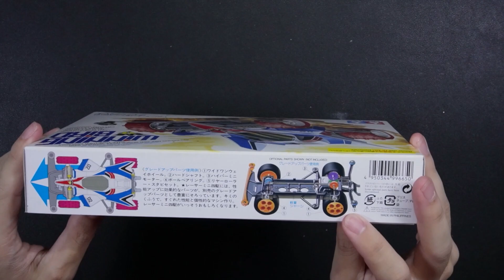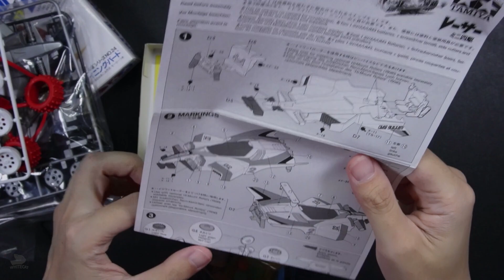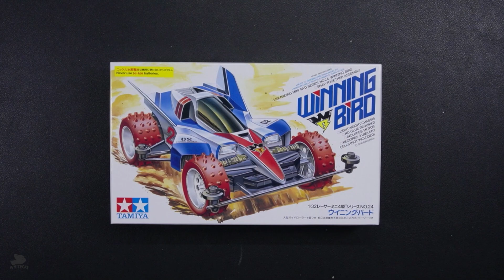EP451 Winning bird ITEM 18024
พามาชม Winning bird รถเรโทร รุ่นบุกเบิกก่อนที่จะออกมาเป็นขาย บอดี้ โพลี่แยก นิยมมาทำเป็นลอดี้ตบ  ด้านในจะมีอะไรบ้างนั้น เชิญรับชม